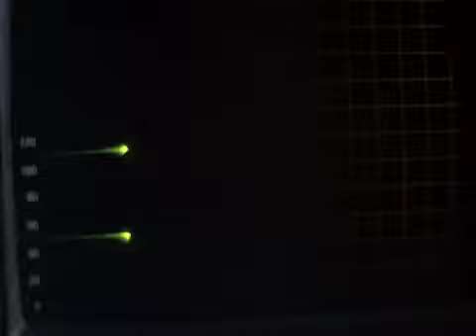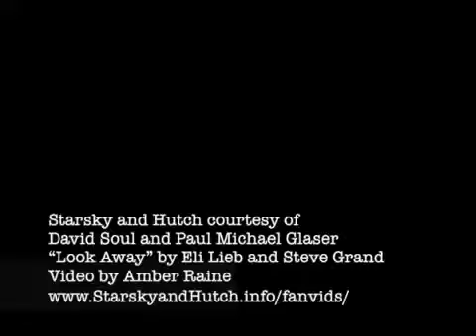Starsky and Hutch Fan Video Look Away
Eli Lieb -look  away